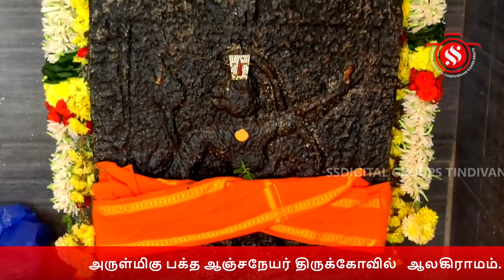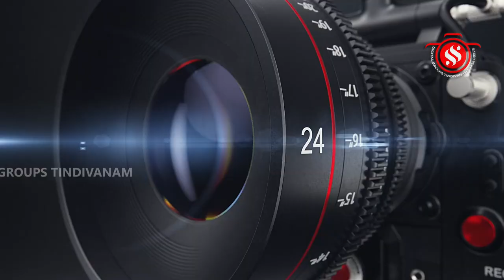அருள்மிகு பக்த ஆஞ்சநேயர் திருக்கோவில் (பஜனைக் கோவில்) ஆலகிராமம் - வரத வீர மாருதி அலங்காரம்.